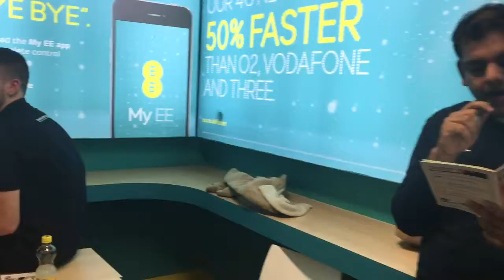Mannequin Challenge @ Dixons Carphone Academy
Our colleagues at the academy show how it's done best and tackle the MannequinChallenge.